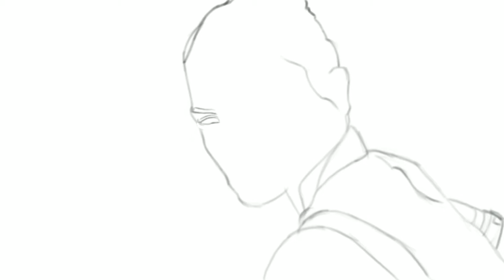Rey (Daisy Ridley - STAR WARS) Digital Drawing / Painting Timelapse | Project Art Works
Dedicating this art to all you Star Wars fans out there, just before The Rise of Skywalker (Disney) hits the theaters soon.
This one took me 20+ hours, the details and constant adjustments on the drawing, specifically on the face, was really painstaking. But of course when I saw how the finished product came out, I was very happy about it. Though sometimes I think I could do this better with traditional art with the right drawing and coloring tools or maybe I'm still getting the hang of digital art as I continue to try to understand the tools of Procreate.
I do miss drawing in paper, especially whenever I watch my favorite drawing artists work on pencil, markers and real paint, the likes of Marcello Barenghi, Heather Rooney and Artology. I definitely love their art especially how they make each bit of detail of the face drawing look so real. I guess that's the key to drawing realism / realistic drawings and yes, I did try to get inspiration and influence from them for this digital art:
His art really pops out, just purely on white paper background and puts on some shadows giving his drawings that 3D effect.
Her portrait drawings are so realistic and what I was able to observe is she focuses on one area at a time until she gets the details right. She uses mostly just pencils and it makes me want to try just pencil brush in one of my future artworks.

I love how he starts with airbrush for the background first then works on the details from thereon. He really has an interesting painting process.
Reference of my drawing / painting is from the trailer of Star Wars: The Rise of Skywalker. What I really liked about doing this drawing was the details of Rey's hair touching the face as well as her facial expression that says something about her being determined, strong and ready for something big coming.
In the end of this video I tried to use Procreate 5 beta for the  lighting animation (if you watched thru the end, you are gonna see it ;) ). I was trying to find the animation interface but not sure if it is available for my Ipad Pro Gen 1. But good thing that I was able to figure out a work around.

A Great Darkness Approaches, Can You Fee It? - ELPHNT